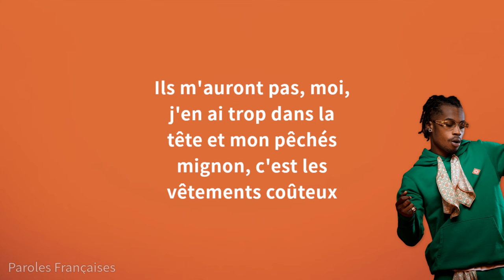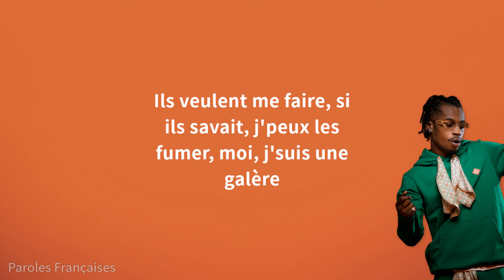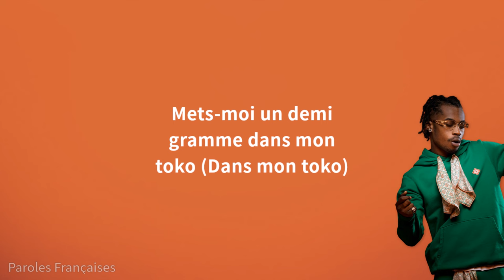Chily - Van Bommel (Paroles)